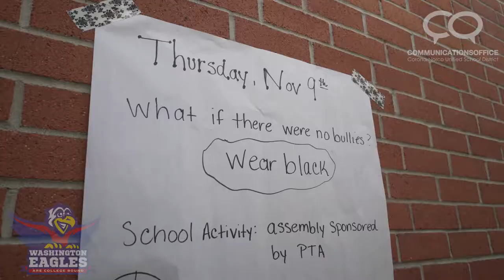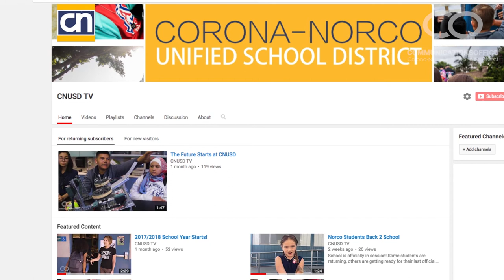CNUSDTV - S1E3 - November 9th, 2017